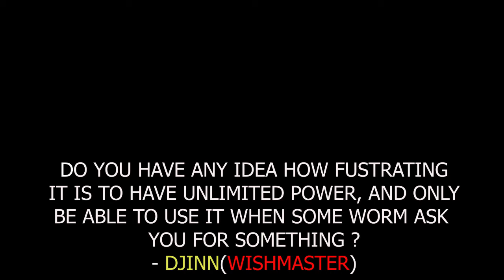IRREDEEMABLE PART TWENTY COMIC MOTION PICTURE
GERONIMO DARK

N.D.MAJOR

PRESENTS

IRREDEEMABLE PART TWENTY

BOOM!STUDIOS

            DIEGO BARRETO
            EDUARDO BARRETO

The Plutonian has gone mad, as the Vespah soldiers have him under their control. Our hero Survivor declared a world holiday, calling out all those with special powers in hiding to come out and rebuild things the Plutonian had destroyed. Qubit is not happy with the Survivor's decisions, while Modeus android inhabited by Modeus watches as Scylla resurrects.
 The secrets of the malicious alien race The Vespa are revealed. Earth hangs in the balance as their clandestine relationship with a fallen Paradigm member comes to the forefront. The Paradigm's past comes back to haunt them, Plutonian meets his match, and the fate of the world will never be the same!

Comic books
Comic Narration: Storytelling
Entertainment weekly
graphic novel

Artist: Huma-Huma
Track: Clouds
Genre: Classical